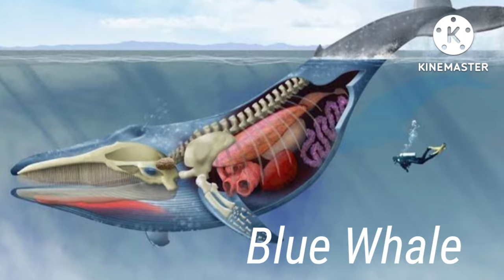Mind Glowing Facts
there are many types of whale.sperm whale,pilot whale,killer(orca) whale,beluga whale,blue whale.
Blue whale are very giant  than rest of whales.